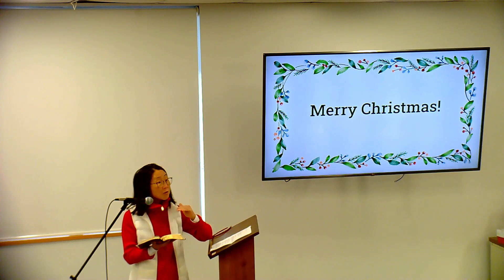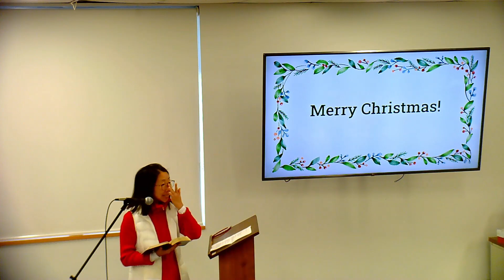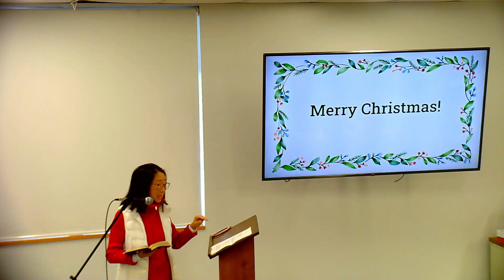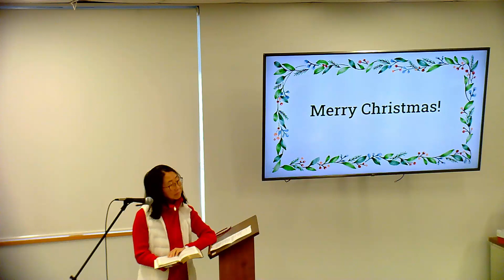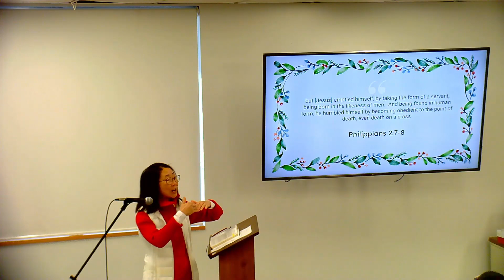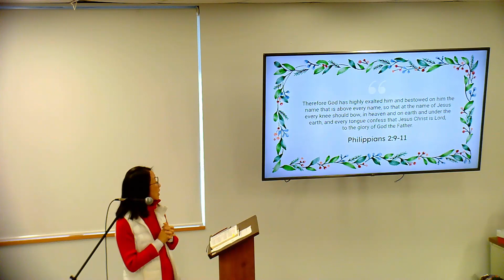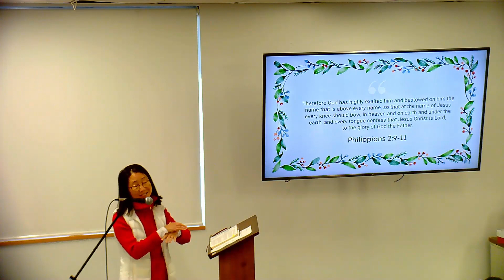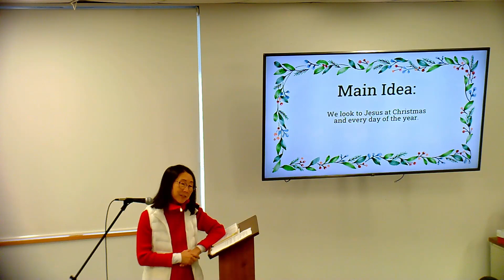Merry Christmas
Luke 2:1-20; Phil 2:6-11 | December 24, 2023 | Katy Lee

We look to Jesus at Christmas and every day of the year.